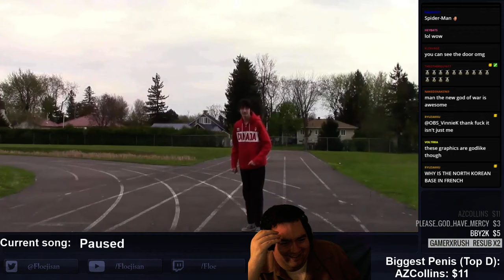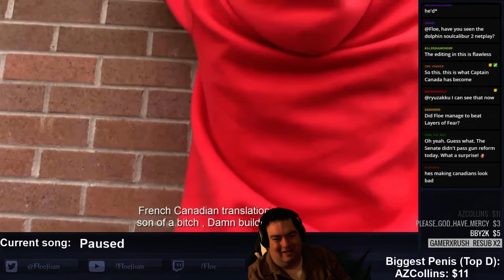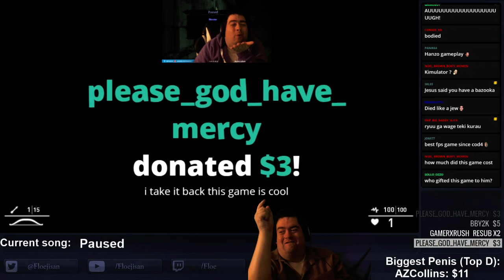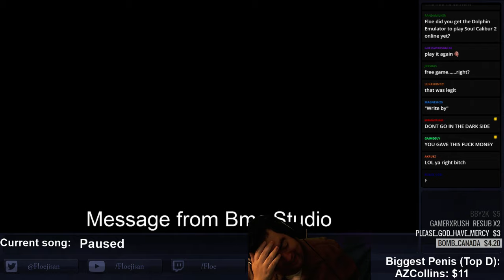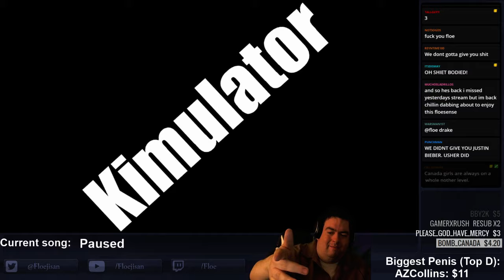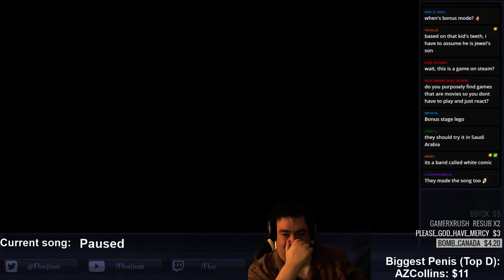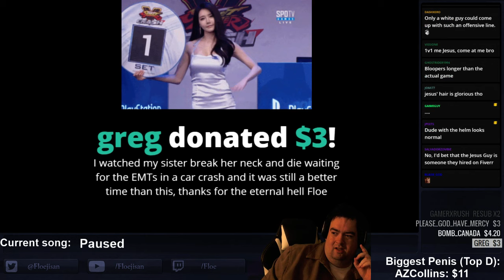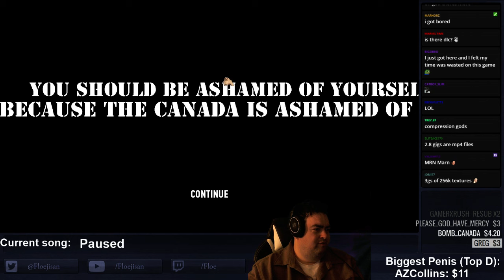Floe Vs Kim Jong Un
Here's the first line of the Steam description for this game "Kimulator" and it tells you everything you need to know:

"In this game you will play as a random french canadian who need to infiltrate a North Korean base with his friend Jesus"

Yeah.

If you're looking for Fighting game lessons make sure to check out for all your needs!